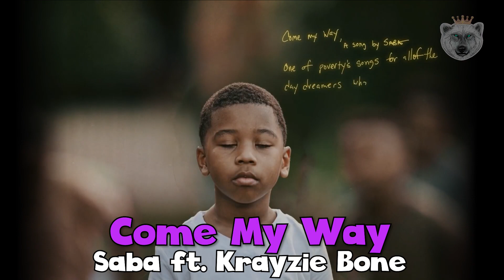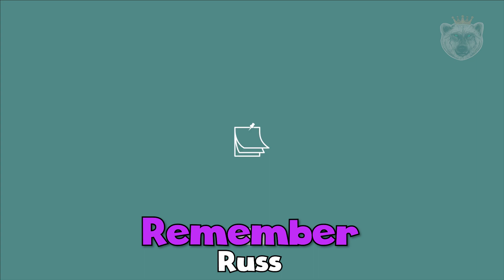YOU RAP YOU LOSE 2022 EDITION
Welcome To My Video! Today we got "YOU RAP YOU LOSE 2022 EDITION".